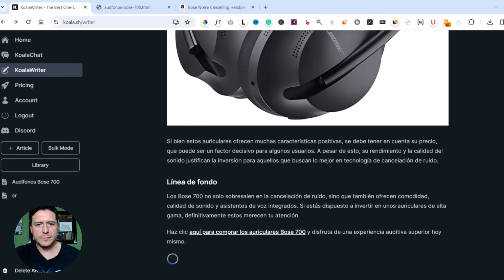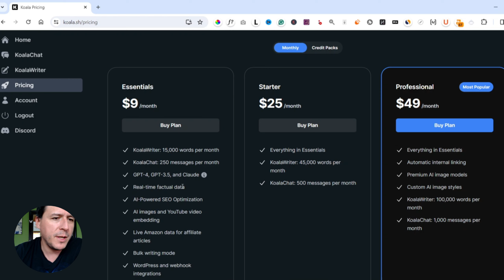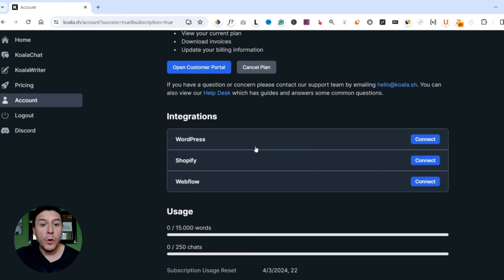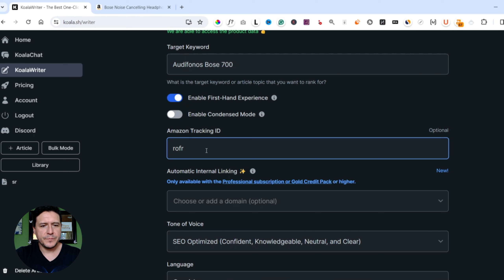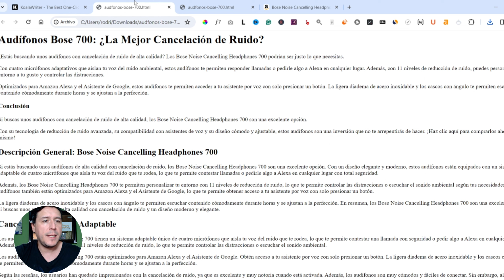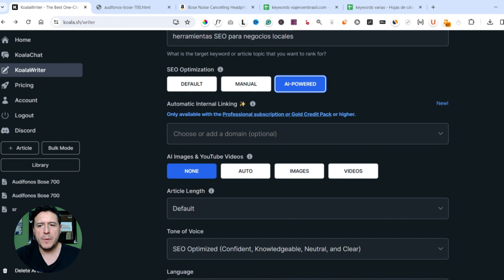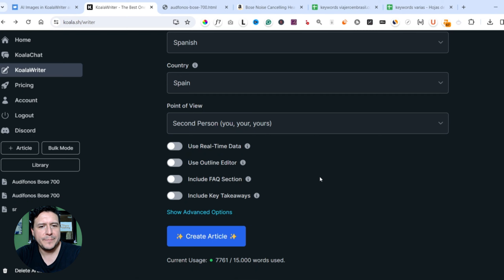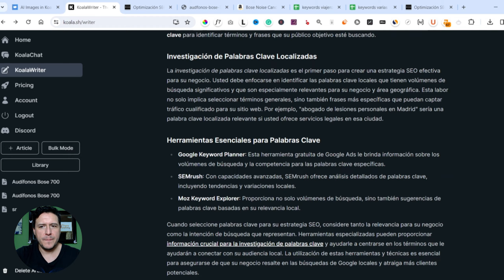Escribe Artículos SEO con IA desde Informativos a Transaccionales (Amazon) con Koala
En este video te muestro Koala Writer, una herramienta de escritura de contenido seo optimizado impulsada por inteligencia artificial que hace la vida de creadores de contenido, blogueros y especialistas en marketing mucho más sencilla. Te llevaré paso a paso a través de sus características, mostrándote cómo puede ser una herramienta extremadamente útil.

INSCRÍBETE!
CURSO GRATUITO de Creación de Sitios Web y SEO con IA